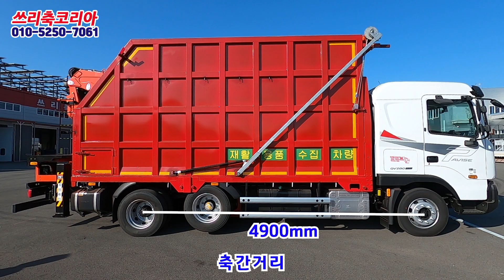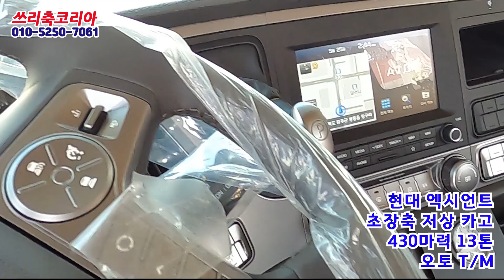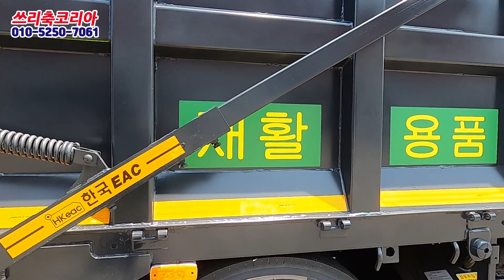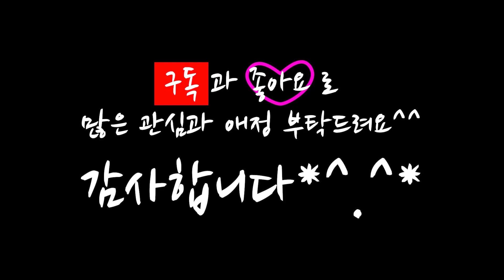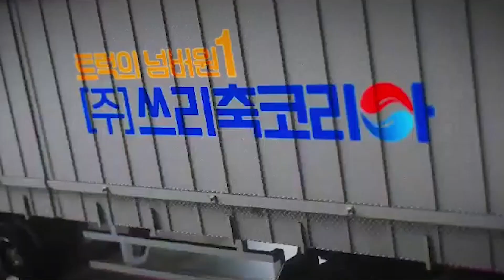[쓰리축코리아] 방통도엣지있게~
현대 파비스와 현대 엑시언트 트럭에 전축을 달고 집게를 장착한 후 방통을 달아 재활용 수집 트럭으로 제작한 차량입니다.